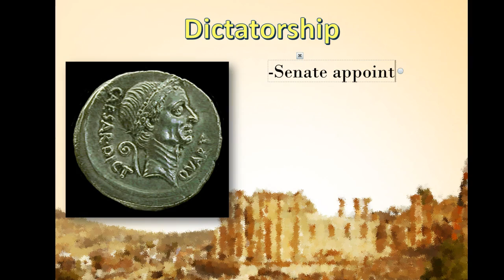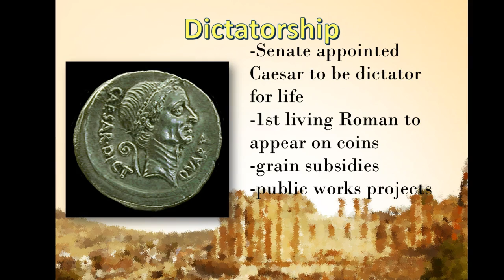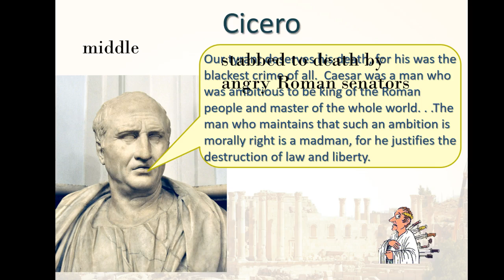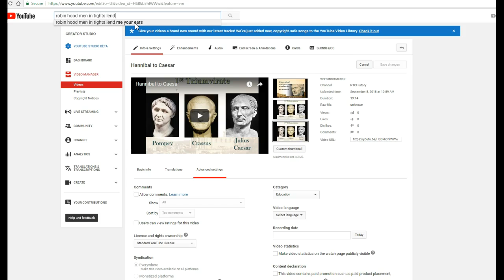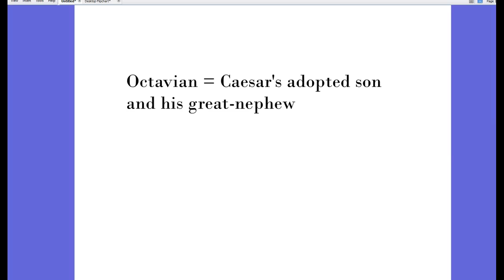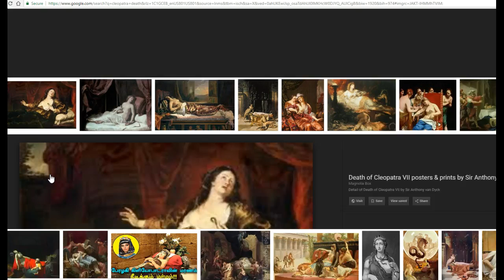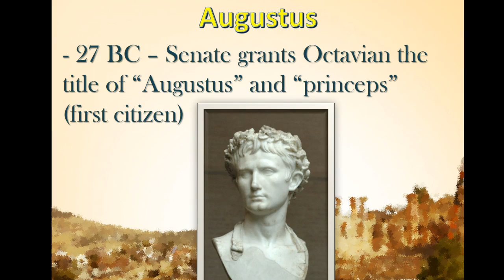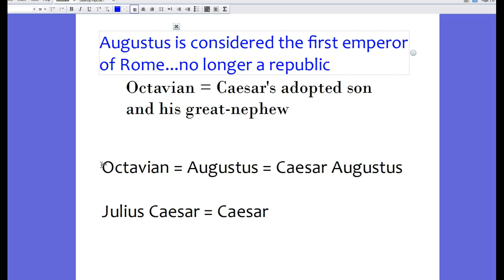Caesar to Augustus